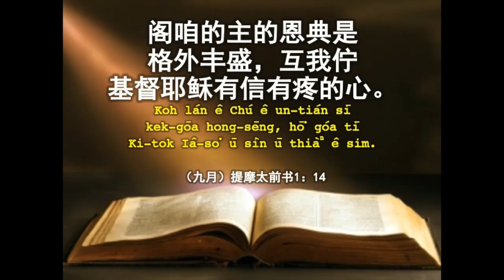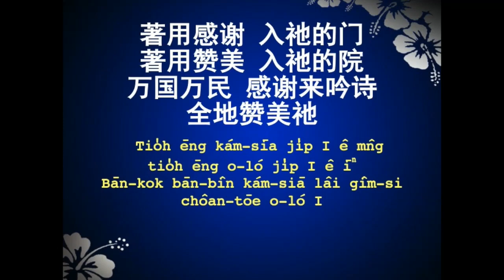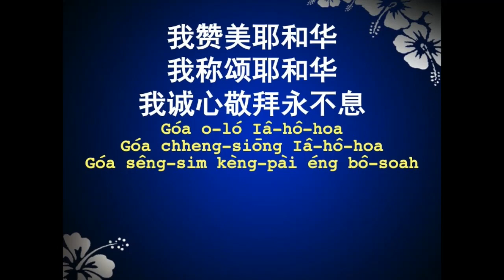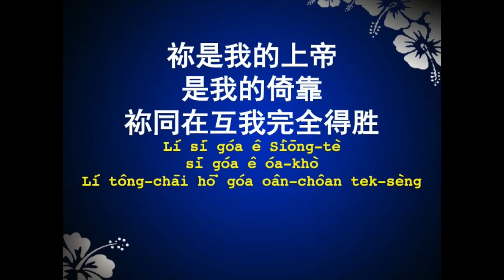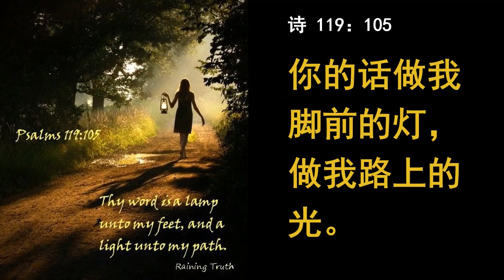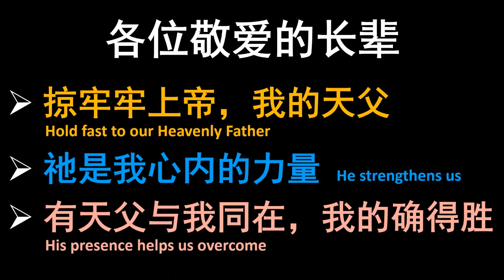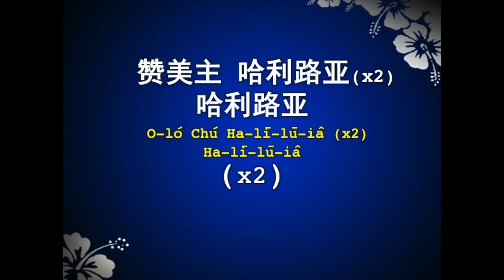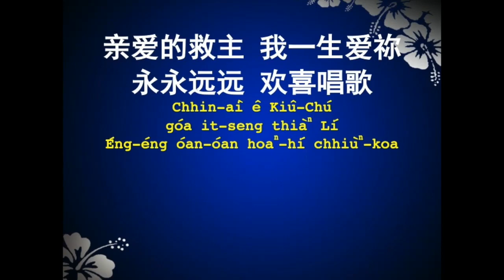Hokkien Service: To God Be The Glory | 20 September 2020